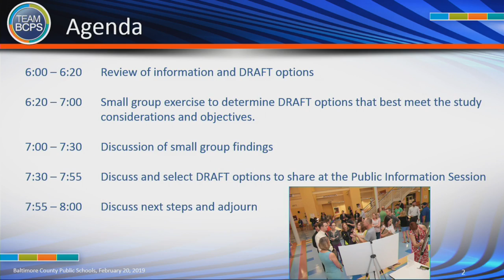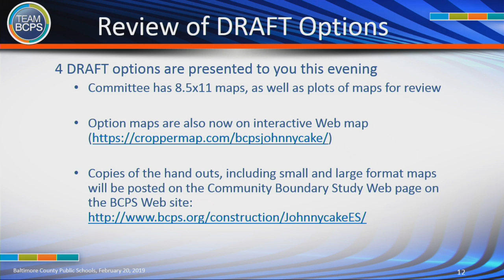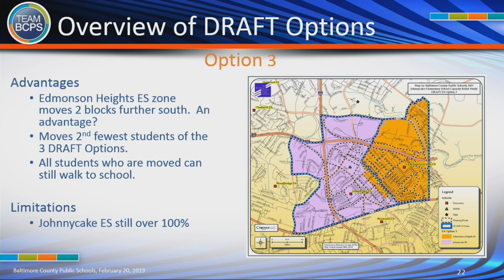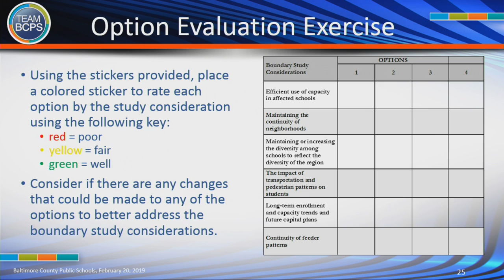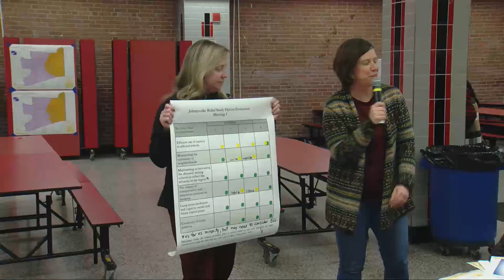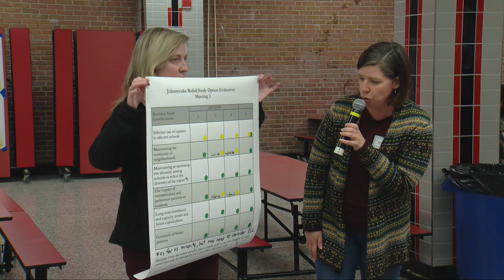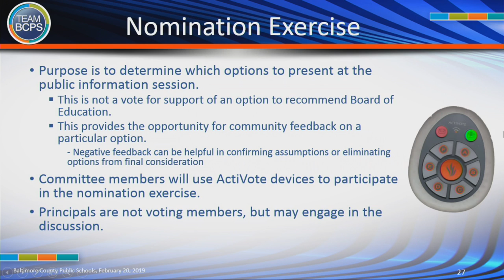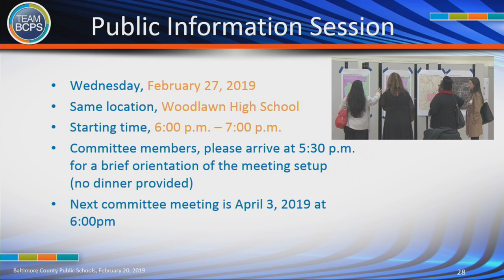Johnnycake ES Capacity Relief Study - Meeting 3 2 21 19